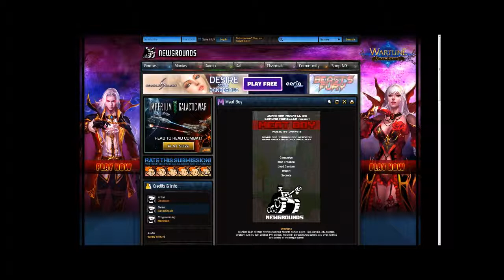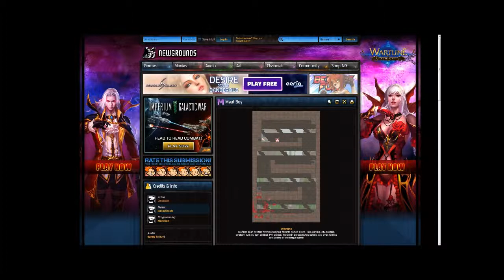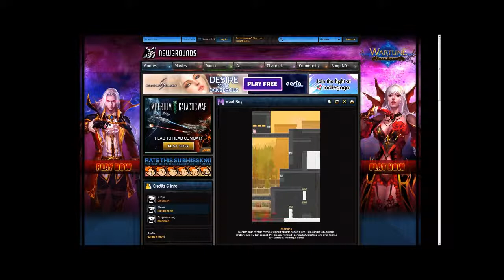Let´s play Meat Boy Flash part 1 (HD)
So now it´s time for some Meat boy! If you haven´t tried this game I really recomend it (or the full verision) So in this video you can prepare yourself to see me die a lot (as expected from Meat Boy)